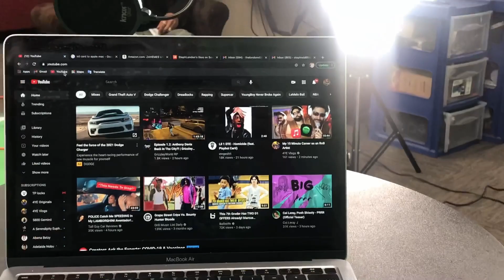Behind The Group With Destiny Child 2.0 Missing lead singer